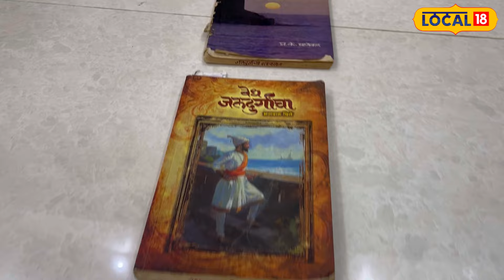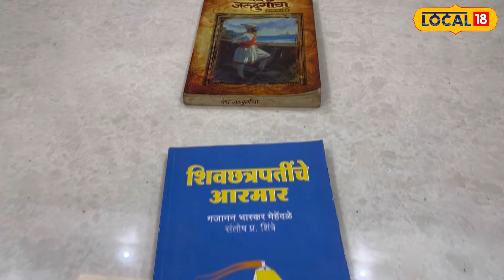Shivaji Maharaj शिवकालीन युद्धनौका पाहिल्या का? मुंबईकर तरुणांनी साकरल्या हुबेहूब प्रतिकृती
'ज्याचा दर्या, त्याचं वैभव! ज्याचं आरमार, त्याचा समुद्र' अशा दूरदृष्टीने काळाच्या पलीकडचा विचार करणाऱ्या छत्रपती शिवाजी महाराजांनी 350 वर्षांपूर्वी नौदल स्थापन केलं होतं. महाराजांनी केलेल्या मोठमोठ्या पराक्रमांची भूरळ अजूनही तरुणांच्या मनात कायम आहे. शिवरायांचीच प्रेरणा घेत 2 मुंबईकर तरुणांनी शिवकालीन युद्धनौकांची हुबेहूब प्रतिकृती साकारली आहे. ओंकार रसाळ आणि श्रवण पारकर अशी या 2 इंजिनियर तरुणांची नावं आहेत. त्यांनी गुराब, गलबत, तिरकाठी गुराब आणि पाल अशा विविध प्रकारच्या जहाजांच्या प्रतिकृतींचा तयार केल्या आहेत.